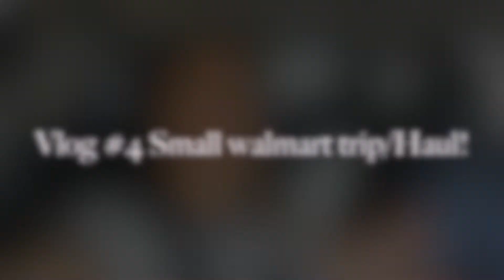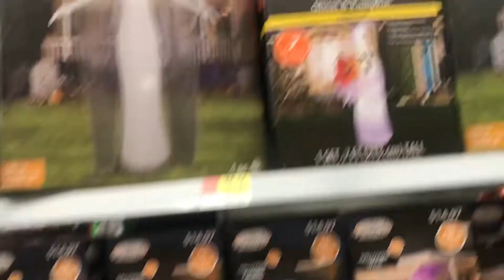Small Walmart Trip/Haul!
Welcome back to another video, join on us on our little trip to walmart trip following a small haul with the essentials/items we purchased! hope you enjoy please dont forget to like comment and subscribe!